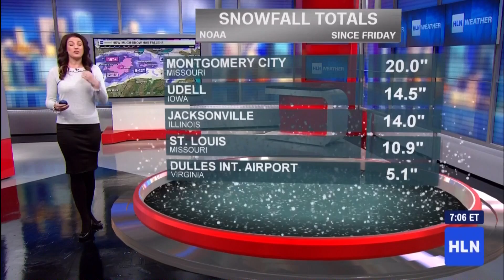Elizabeth Prann, Kristina Fitzpatrick and Allison Chinchar Jan 13 2019